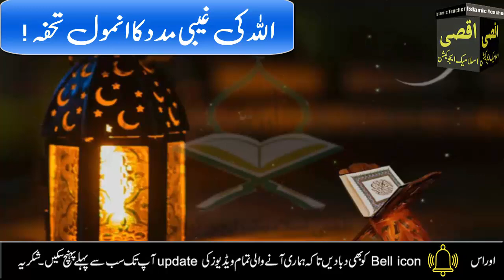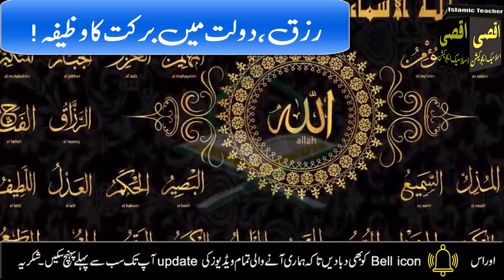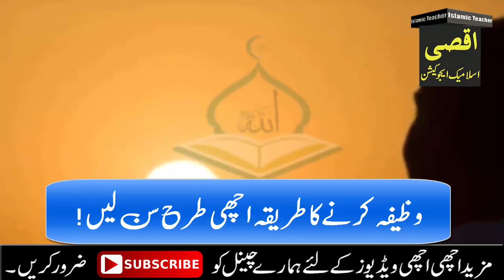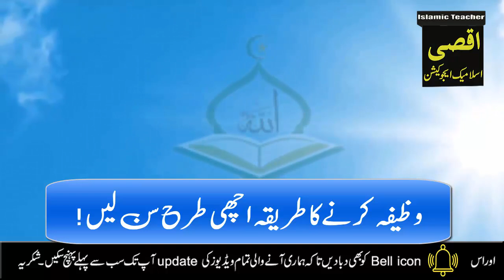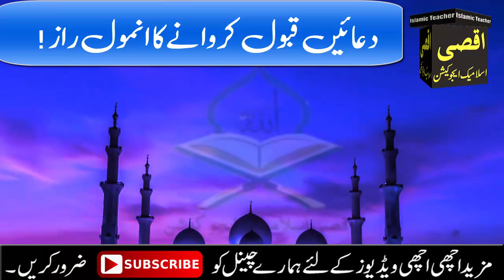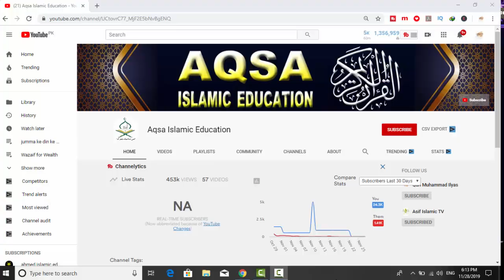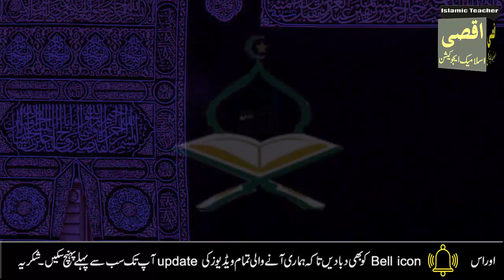Read Beautiful Name of Allah on Jumerat | Muqadar Aur Naseeb Badal Jayega | wazifa for hajat | jumma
If you find 3rd jumerat of listen to me and recite one name of Allah Almighty ten times 100 bar or 313 jumerat ka din hai apka naseeb jesa bhi hoga ALLAH roshan kar dega inshaALLAH. For those who say that we are not at peace, we have wealth, money, house, car, all this, I would like to say to them, remember Allah.Because Allah is the only one who can solve all our problems. The month of Rajab, which is a very blessed month, remember this Thursday in the name of Allah and pray for it, He will ease all your difficulties.If you ask a person and he does not give, you become hopeless, but never despair of Allah, He can give everything.Wealth is a blessing of Allah Almighty through which countless religious and worldly needs of man are fulfilled. But this wealth is also a test and trial for every person in the universe.May Allah bless us all.jazakAllah..